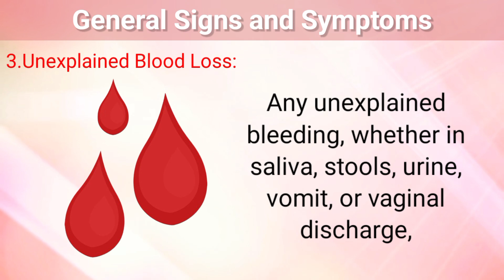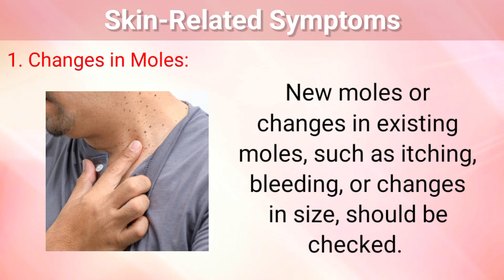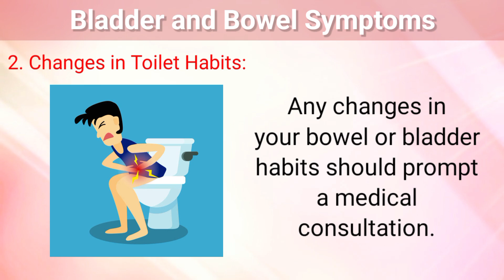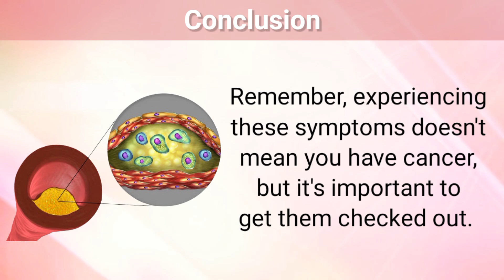Early Signs of Cancer You Shouldn't Ignore – Know the Warning Symptoms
Cancer is a disease where genetic changes cause cells to grow and multiply more than they should. These abnormal cells can form tumors, which may spread to other parts of the body, a process known as metastasis.
Video chapters :
⏰00:00     Introduction
⏰00:15     General Signs and Symptoms
⏰01:13     Respiratory Symptoms
⏰01:38     Skin-Related Symptoms
⏰02:05     Digestive and Weight-Related Symptoms
⏰02:35     Bladder and Bowel Symptoms
⏰02:52     Conclusion